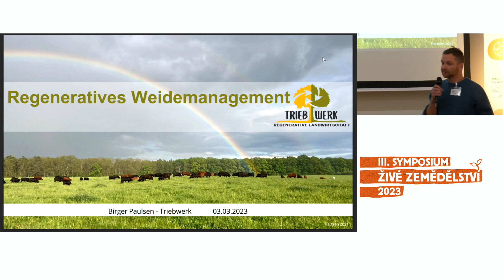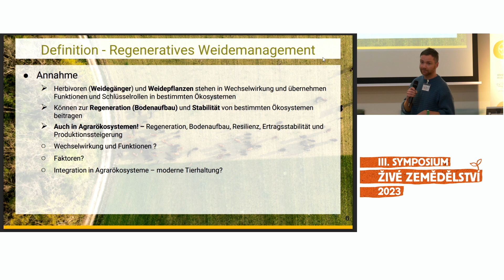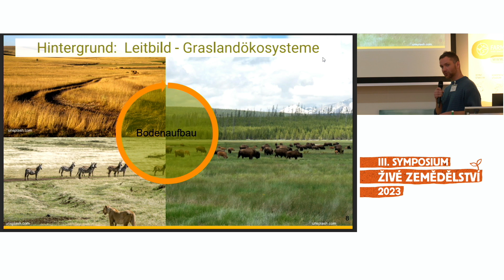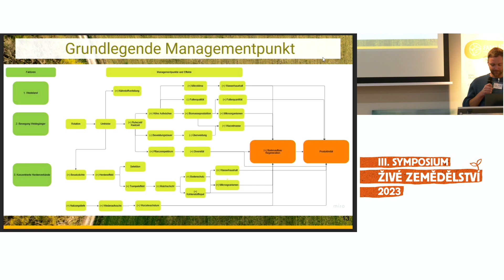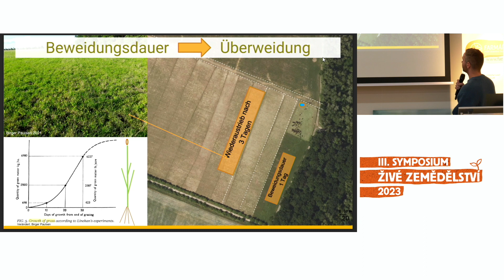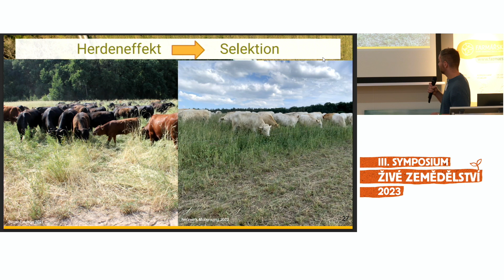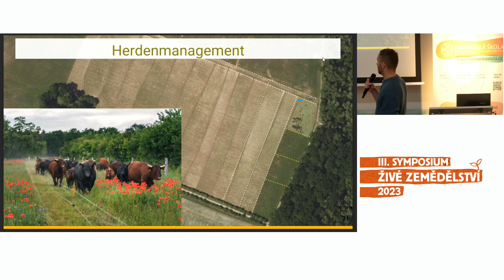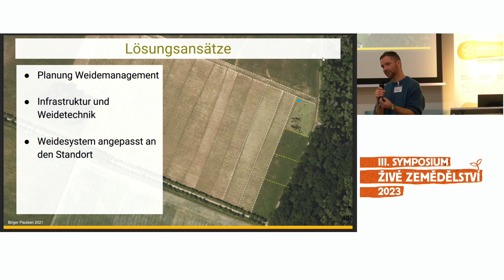Úvod do holistického pastevního managementu - ,,regenerativní pastva"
Úvod do holistického pastevního managementu - ,,regenerativní pastva"_Birger Paulsen